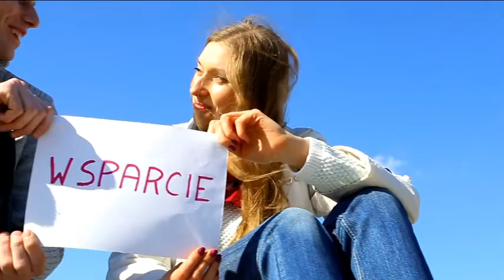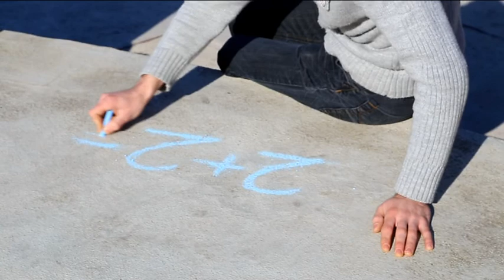Podziękowanie Magdy i Andrzeja